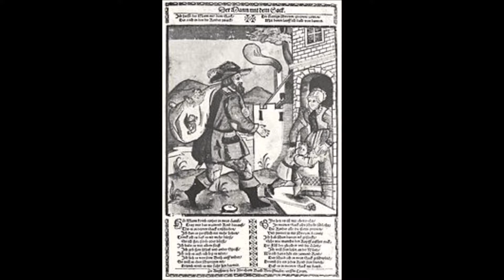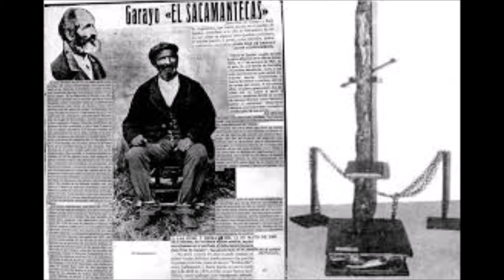Juan Diaz de Garayo - The Sacamentacas - Serial Killer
Biography of Spanish serial killer Juan Diaz de Garayo. Taken from The Ultimate Killer Collection by Stewart Andel.